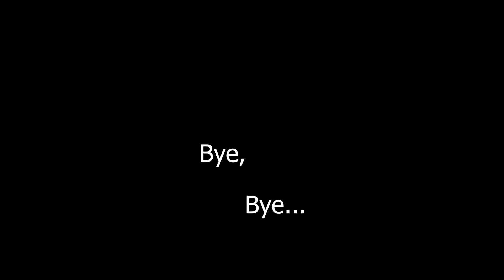#50 | Potężne narzędzie w rozwijaniu siebie | Sekret - czy to na pewno magia? | Samo się nie zrobi!